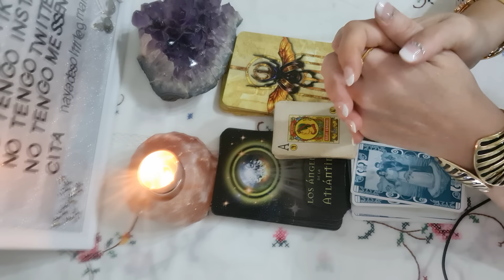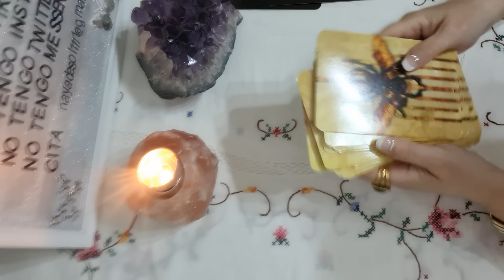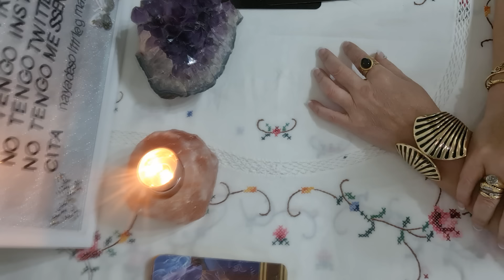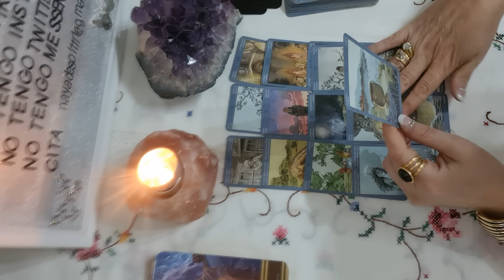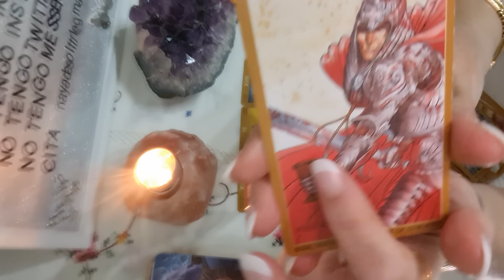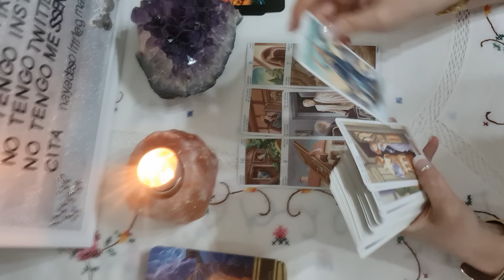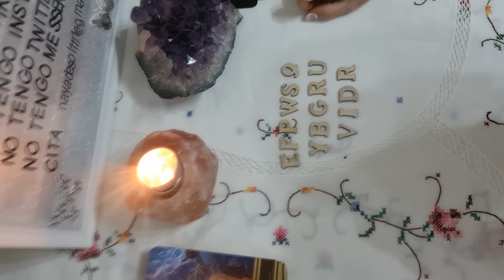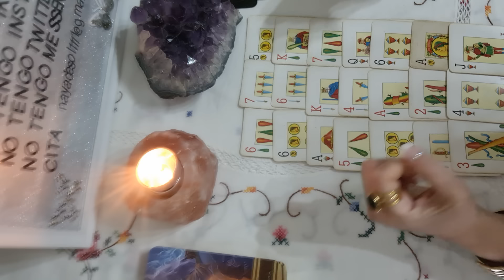Qué piensa de tí, qué emociones le provocas, qué acciones tomará con respecto a tí 🔮🔥(detallado)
🧿Si deseas reservar tu ritual personalizado conmigo debes saber que hay una lista de espera de 1 a 2 meses.🧿